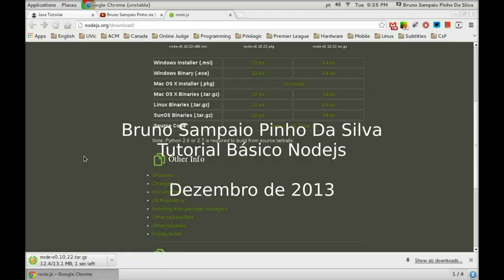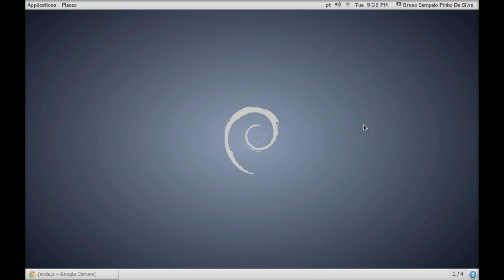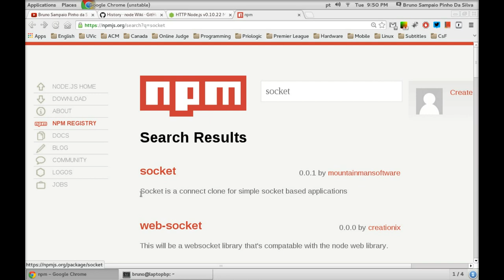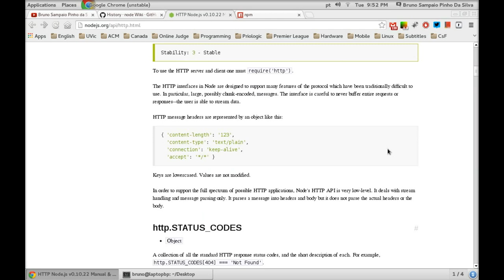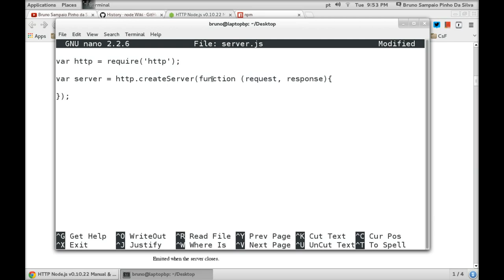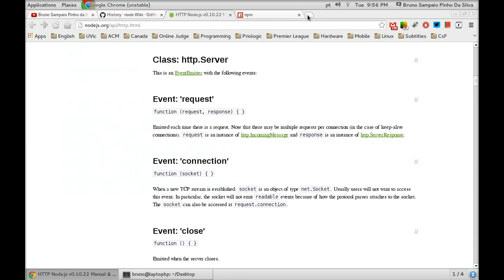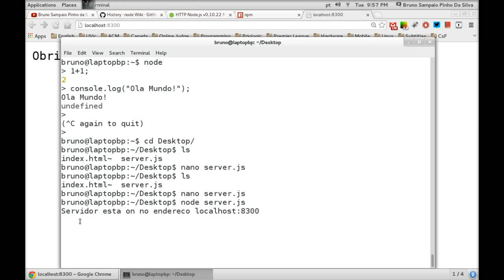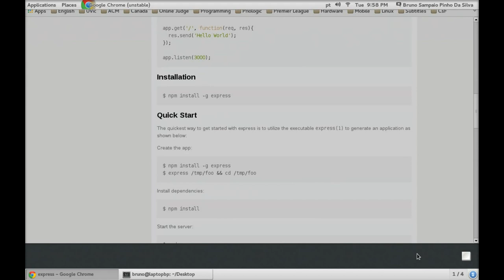Tutorial Nodejs pt-BR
Tutorial básico de Nodejs. Instalação e exemplo de como criar seu servidor web!